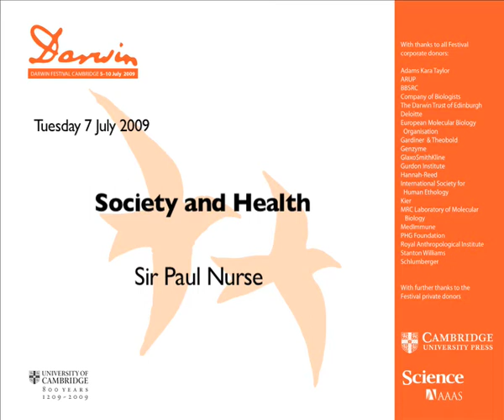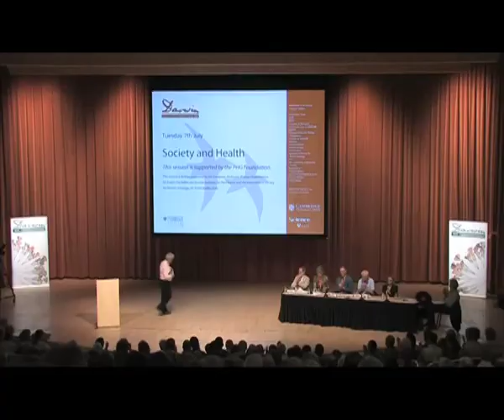Paul Nurse, Society and Health, Tue 7 July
Cell biology and evolutionary medicine. Professor Sir Paul Nurse (Rockefeller University, New York, USA). Summary: Darwins ideas of the tree of life and natural selection continue to inform medicine and biomedical research. For example, the single tree of life means that model organisms from bacteria to mice can be recruited to better understand human health and disease, whilst natural selection is applicable to the immune system and to cancer.